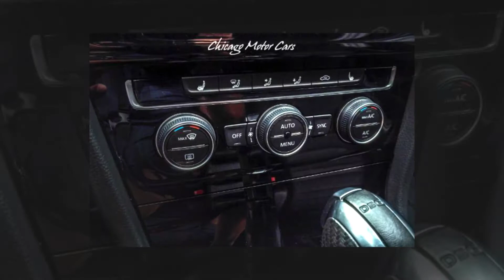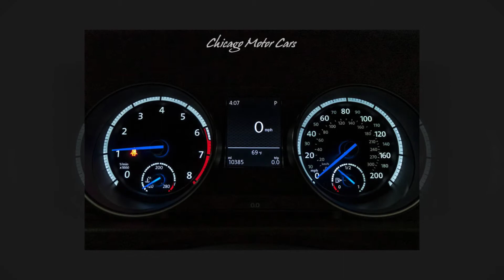2015 VOLKSWAGEN GOLF R HATCHBACK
Chicago Motor Cars is proud to present this beautiful 2015 VOLKSWAGEN GOLF R HATCHBACK for sale You can view all of our New and Used Vehicles for sale by visiting our showroom
Stock Number Below
FW318372